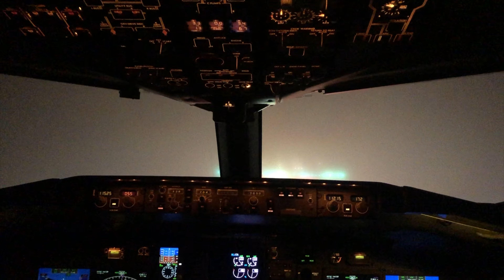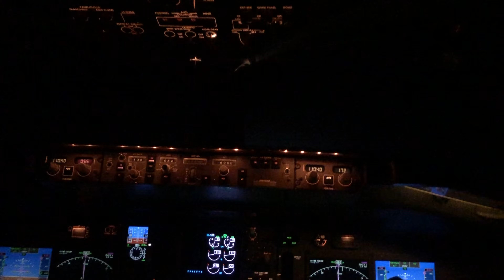🎬 Boeing 757-200 CAT 111 Auto-Land. ✈️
✈️ Zero Visibility landing. Hands-free landing. Performing a CAT 111 Auto Coupled Approach into (BLL) Denmark, flying jumpseat on B757-200. ▶️